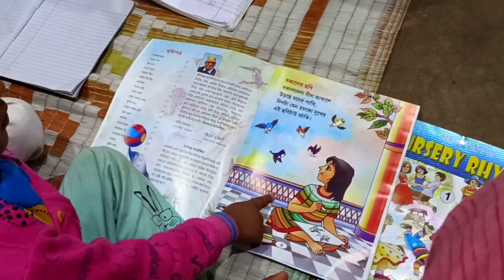আজকে মানুদের স্কুল - এ বই আনতে গেলাম 😄😄।। বই দেখে মানুর reaction কেমন ছিল...